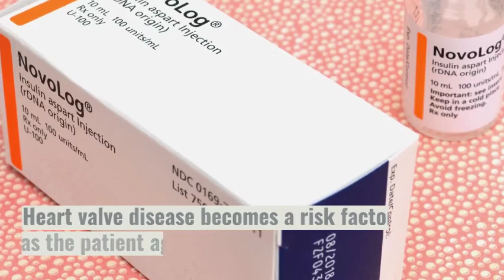What are the risk factors for congestive heart failure